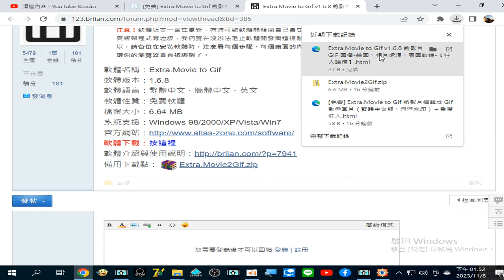錄製 2023 11 08操作轉影片成圖片#Extra Movie to Gif AVSEQ03 2004g興國中學 正門